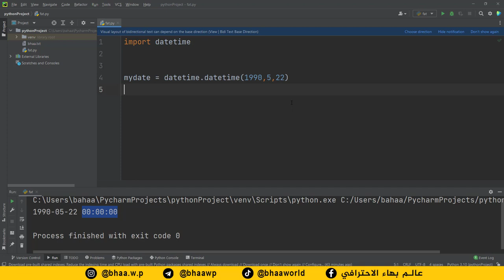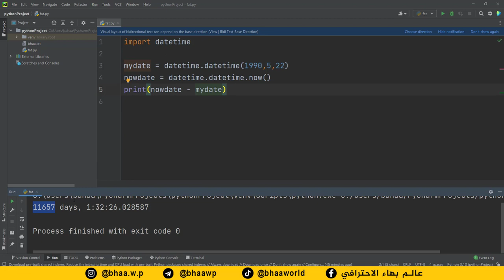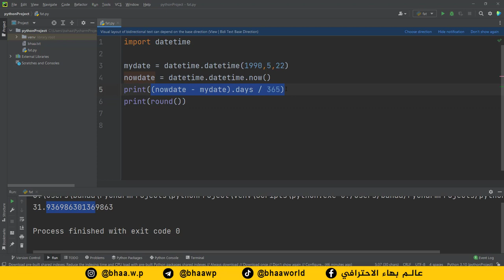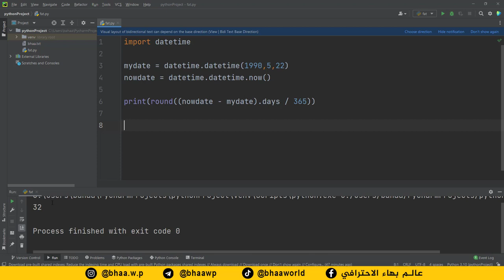كورس بايثون | python | المحاضرة 20 | Modulo حساب العمر